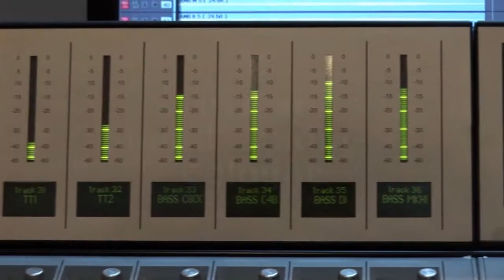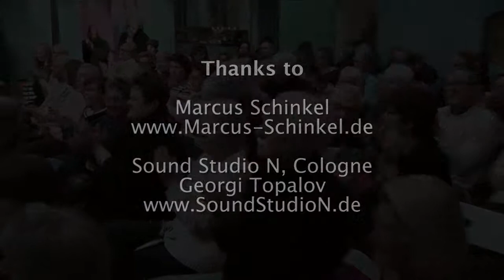JazzrockTV - Marcus Schinkel Trio - CROSSOVER BEETHOVEN - Ankunft auf dem Lande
Marcus Schinkel Trio “Crossover Beethoven” live at Sound-Studio-N in Cologne, Germany.

Marcus Schinkel Trio:
Marcus Schinkel (grand piano)
Bas Rietmeyer (contrabass)
Wim de Vries (drums)